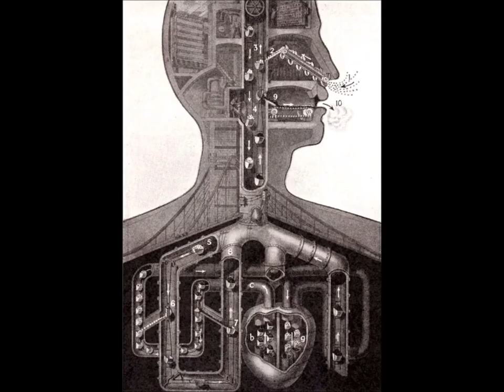Obras del autor Pistas